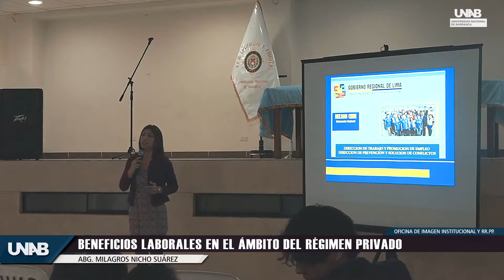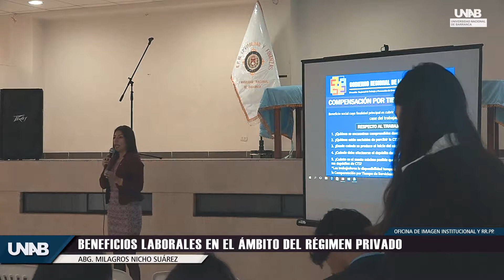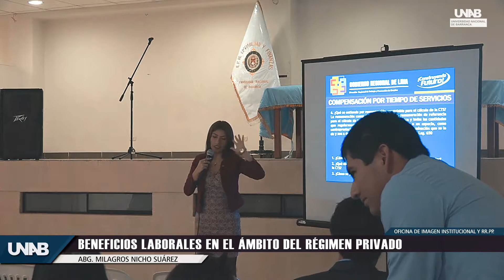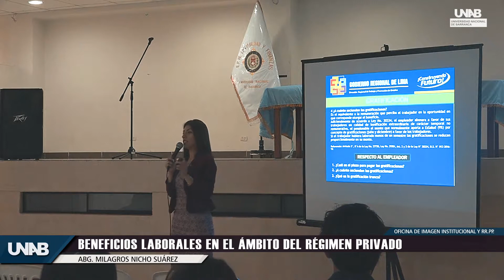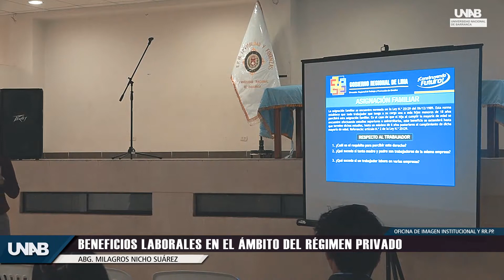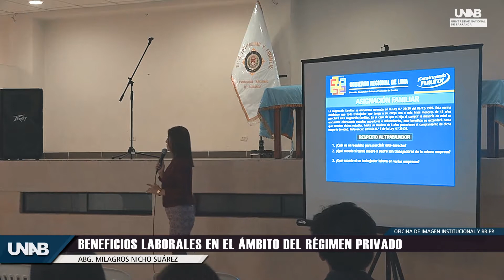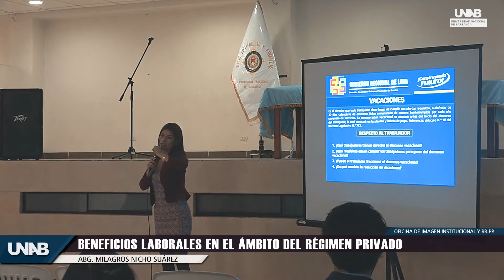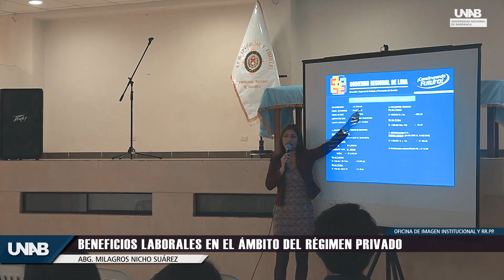Beneficios laborales en el ámbito del régimen privado